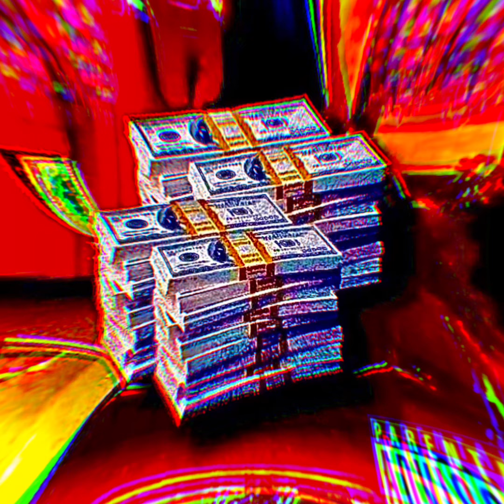LIL ZACHARY- CHURCHKHELA